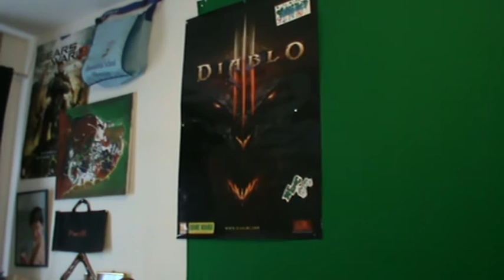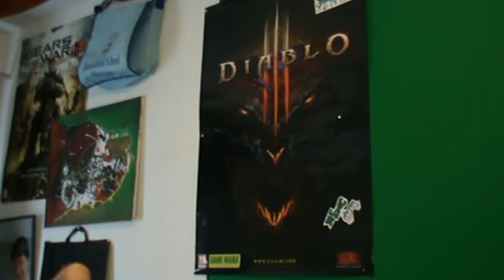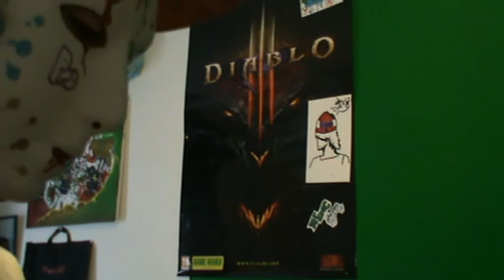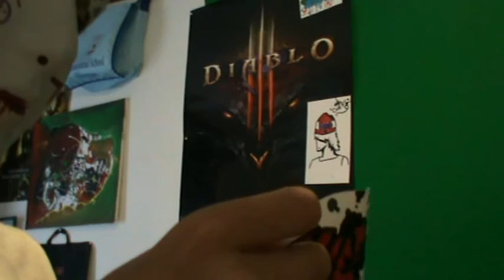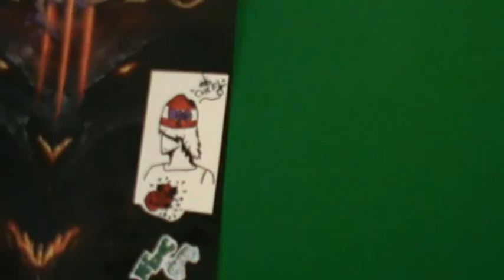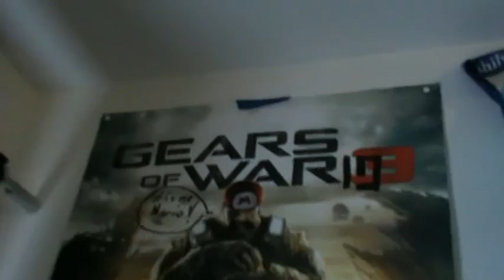DSPG4 graf sticker contest: closed